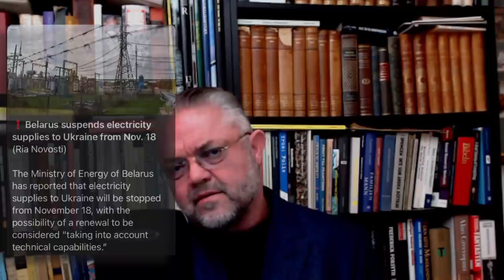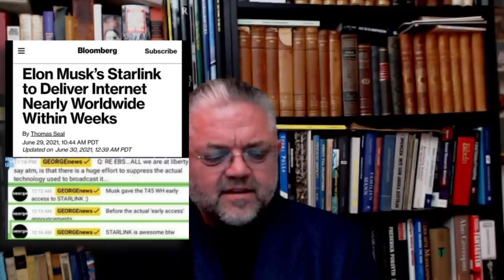Spaceforce - Carl Norberg 2021-11-19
Starlink är en satellitkonstellation under utveckling av SpaceX. De har en långsiktig plan att skjuta upp en mängd små satelliter som ska röra sig i låg omloppsbana runt jorden och förse hela planeten med internetuppkoppling. SpaceX mål är att ta nätverket i bruk under 2021 och på sikt ska det bestå av över 40 000 Starlink-satelliter i omloppsbana för att täcka in hela planeten.

SpaceX har planer på att distribuera nästan 12 000 satelliter till tre olika höjder i mitten av 2020-talet. Det första steget består i att placera cirka 1 600 satelliter i omloppsbanor på 550 kilometers höjd följt av omkring 2 800 stycken på 1 150 kilometers höjd och 7 500 stycken på 340 kilometers höjd. Den sammanlagda kostnaden projektet att designa, bygga och skjuta upp ett sådant nätverk, har uppskattas till nästan 10 miljarder amerikanska dollar.

Det är svårt att dra någon annan slutsats än att man i det fördolda håller på och sjösätter detta nya system under det av Donald Trump nyskapade amerikanska spacefors vakande öga, vilket ju också skulle förklara de senaste årens störningar på nätet.

Stöd oss:
SWISH: 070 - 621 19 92 (mottagare Sofia S)